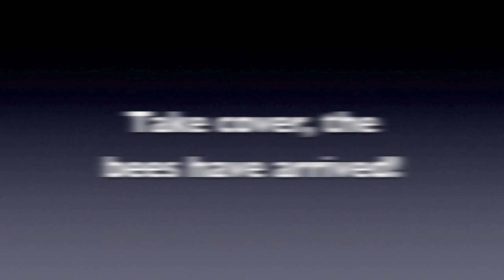Spring Bees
Spring time is a nice time of flowers and color coming back into the world,  if only those pesky insects could buzz off!